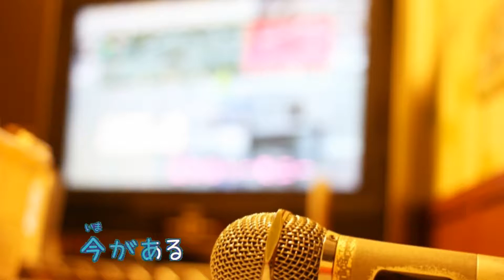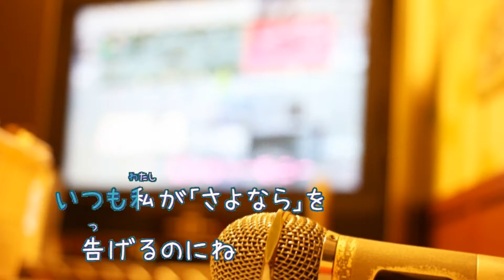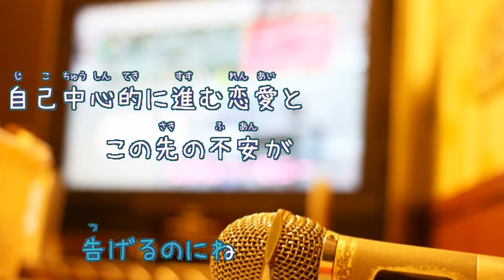ふたりの世界 / あいみょん [歌える音源] [オフボPRM] (offvocal 歌詞あり ガイドメロディーあり karaoke)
アルバム「青春のエキサイトメント」収録曲。

2017年9月13日発売。

作詞：あいみょん　作曲：あいみょん

女性キー
未定

男性キー
未定